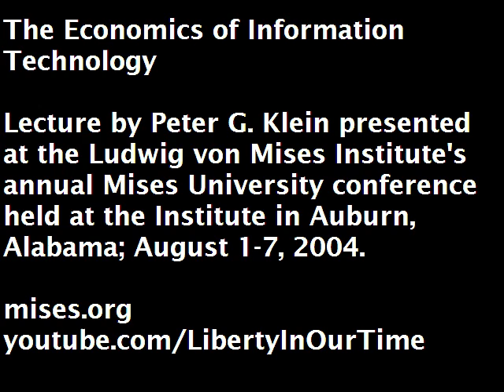The Economics of Information Technology | Peter G. Klein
Lecture presented by Peter G. Klein at the Ludwig von Mises Institute's 2004 Mises University conference, the world's leading instructional program in the Austrian School of economics. Since 1985, it has been the essential training ground for economists who are looking beyond the mainstream.

Peter G. Klein is an American Austrian economist who studies managerial and organizational issues. Klein is Associate Professor in the Division of Applied Social Sciences at the University of Missouri and Associate Director of the Contracting and Organizations Research Institute. He is also an adjunct professor at the Norwegian School of Economics and Business Administration, Senior Fellow at the Mises Institute, and a Research Fellow at the McQuinn Center for Entrepreneurial Leadership.